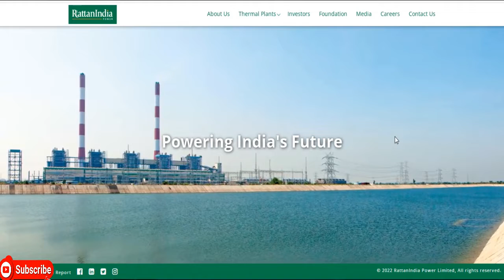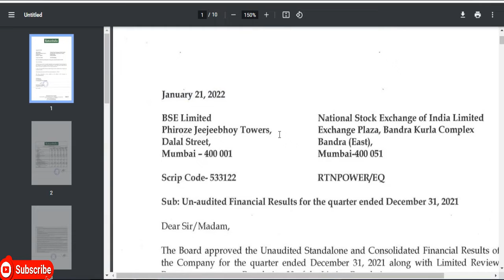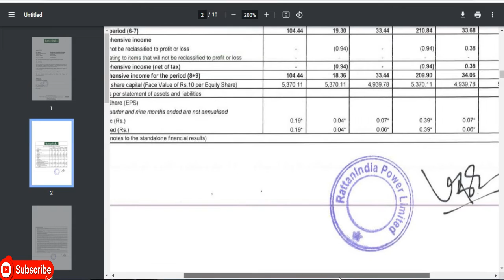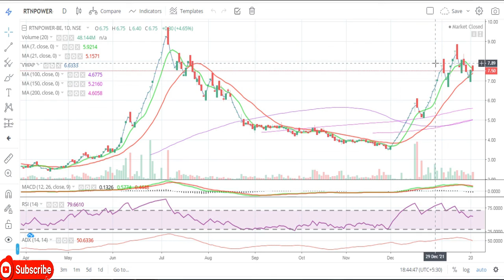Rattanindia Power Ltd || Quarter 3 Result 2022 Review || Latest Target || Power Share || Multibaggar